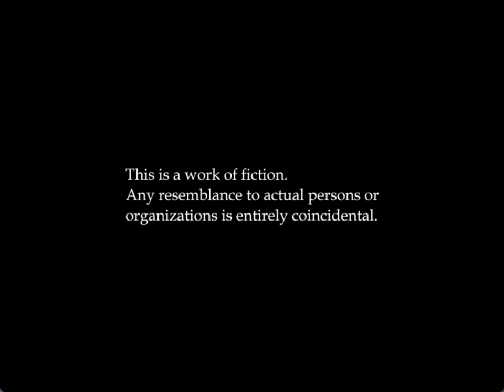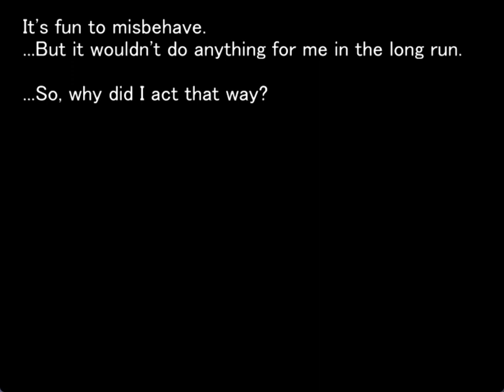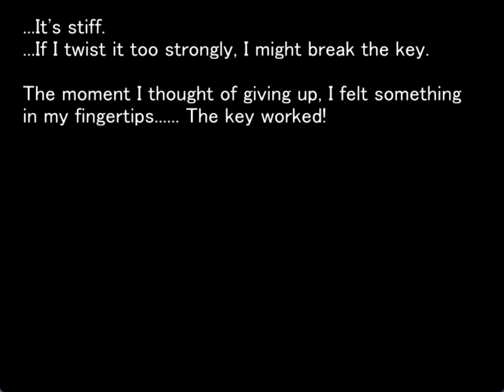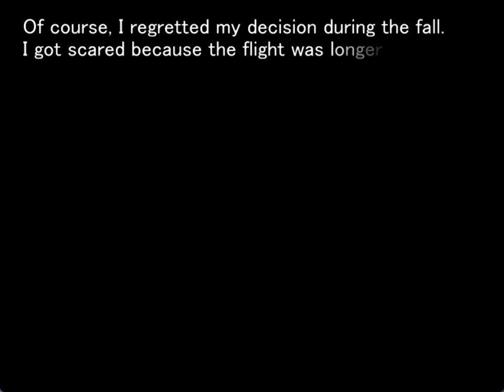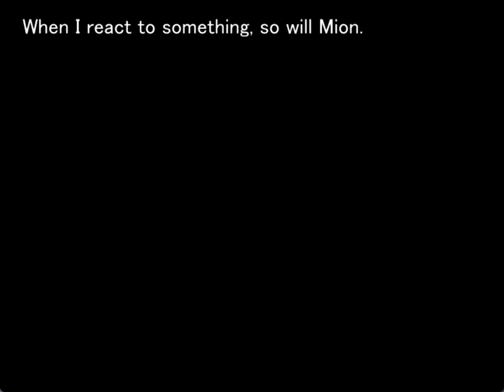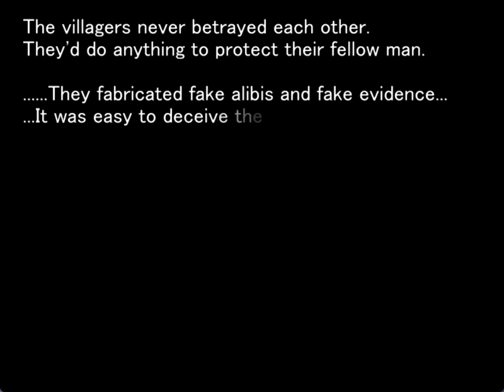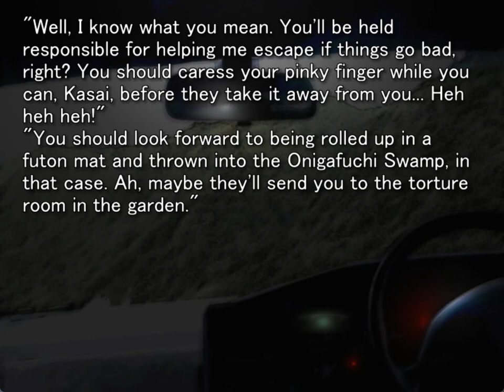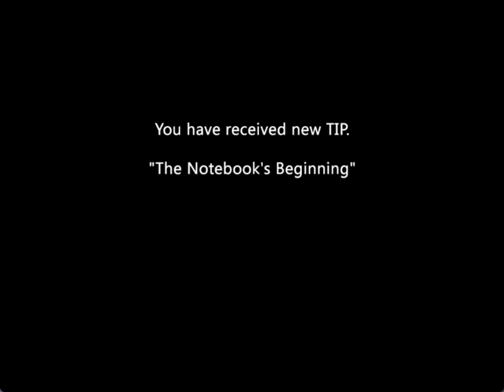MEAKASHI ORIGINAL GAMEPLAY PT1